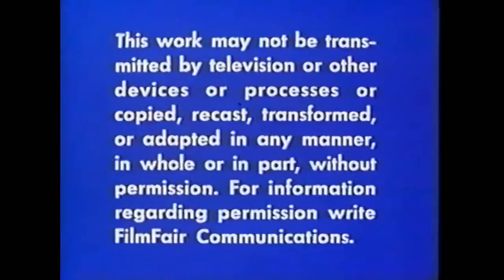FilmFair Communications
This is our Secondary Channel, LogicStock:
From "The Day my Boy went Punk"